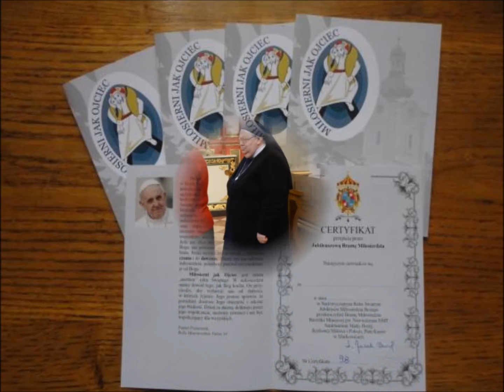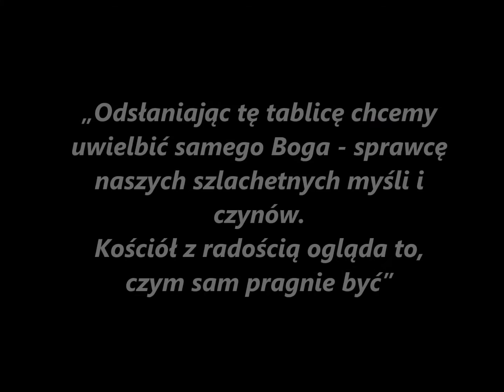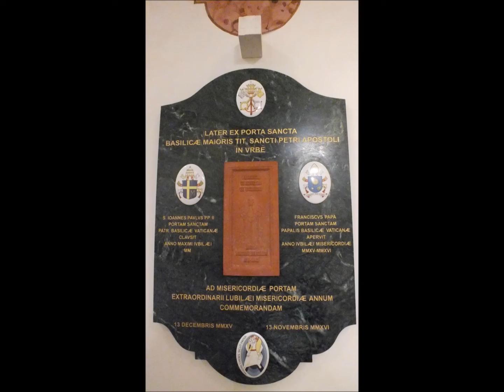Rok Miłosierdzia w Bazylice markowickiej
Film przedstawia wydarzenia z Jubileuszowego Roku Miłosierdzia, które miały miejsce w Sanktuarium Matki Bożej Królowej Miłości i Pokoju, Pani Kujaw w Markowicach. Świątynia ta została wybrana przez Księdza Prymasa na Bramę Miłosierdzia, której uroczyste otwarcie miało miejsce 13 grudnia 2015 roku. Dokonał tego Ks. bp Krzysztof Wętkowski, biskup pomocniczy archidiecezji gnieźnieńskiej. Dziękczynienie za łaski Roku Jubileuszowego miało miejsce 13 listopada 2016 roku. Uroczystościom przewodniczył Ks. bp Bogdan Wojtuś.